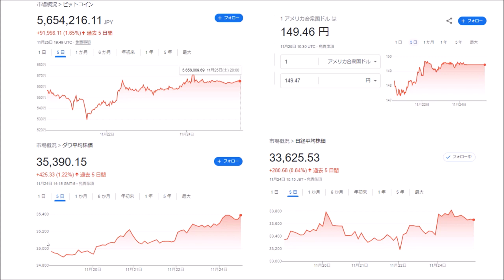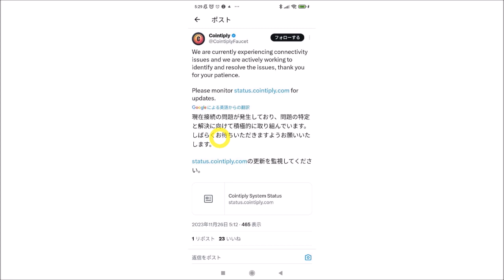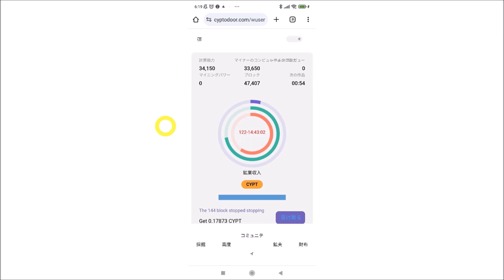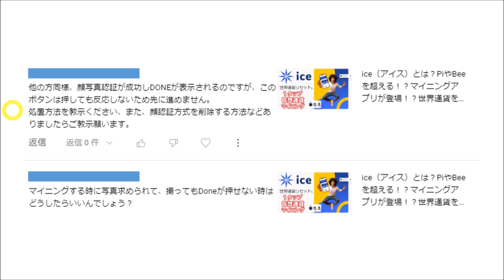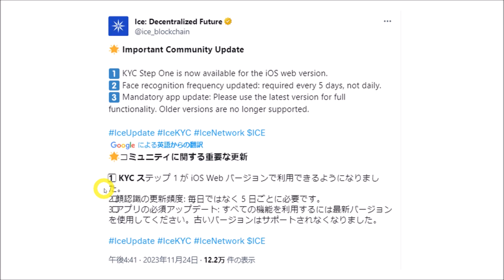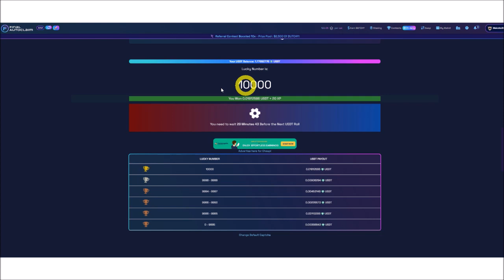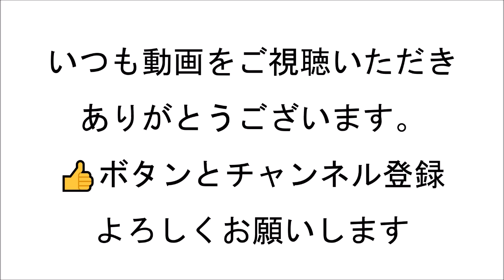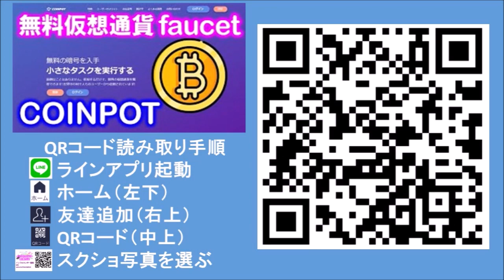Cointiply、CyptoDoorも繋がらない？iceのKYC顔認証、KiddyEarner復活の可能性？FinalAutoClaimで大当たり！OverProtocolクイズ‹ckd1126›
もくじ
①Cointiply 繋がらない

④Kiddy Earner 復活の可能性？
2023/11/27サイトがリニューアルしました
登録

⑤Final Auto Claimで大当たり！？

パイチューバー（πTuber）の蜂野一です。

紹介コード：P+TU-yX+PG